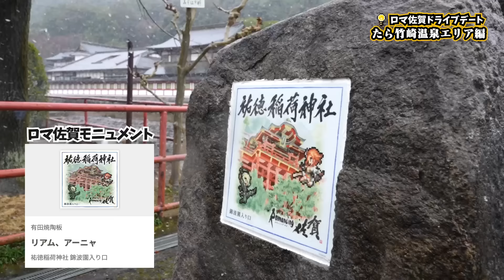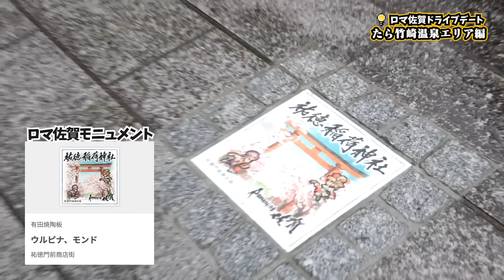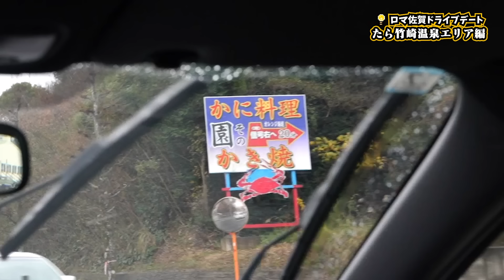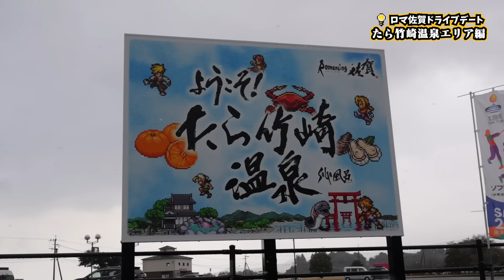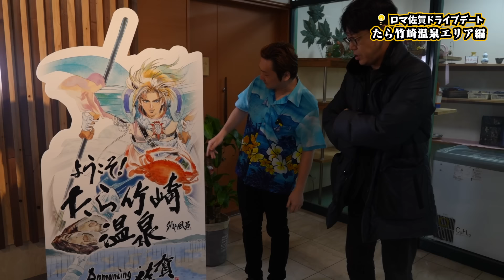【ロマ佐賀2023】市川Pの運転で佐賀をドライブデート！プライベート(？)車中トークを公開！【前編 / たら竹崎エリア】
■ロマンシング佐賀 2023

■ノブオのサガ魂！
毎週(土)  22:55〜 BSフジで放送中！

■出演
ペンギンズ ノブオ：芸人、タレント（MC）